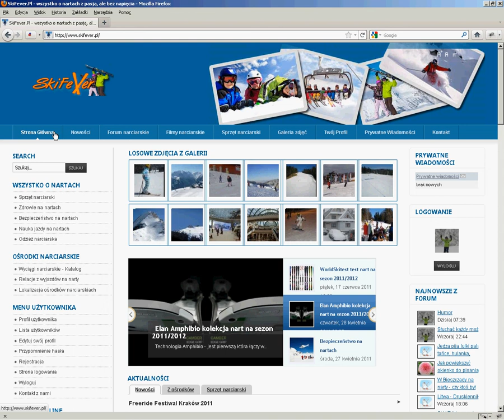skifever.pl Jak powiększyć okienko do pisania w Shoutbox